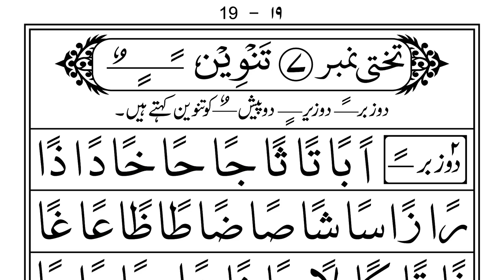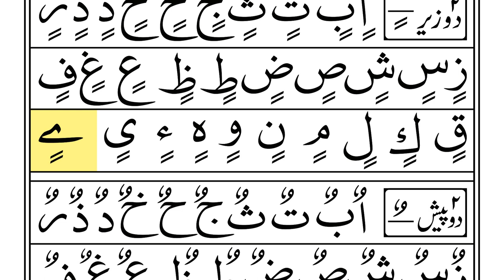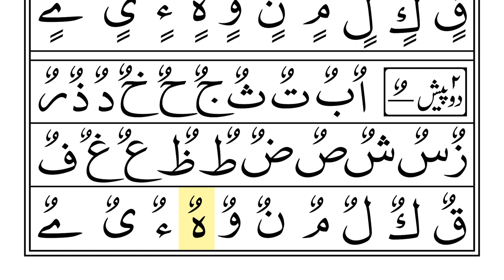Lesson 07 Noorani Qaida Indian Edition